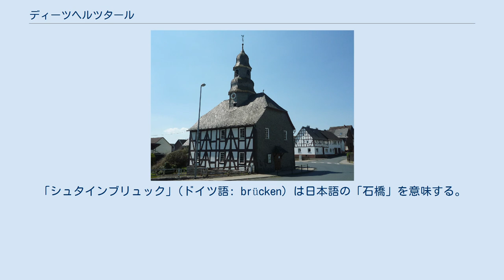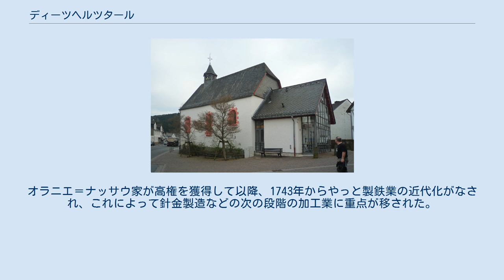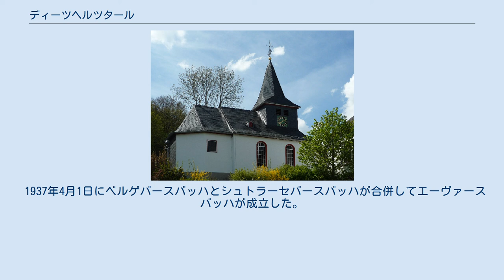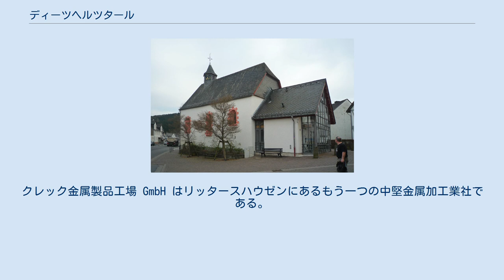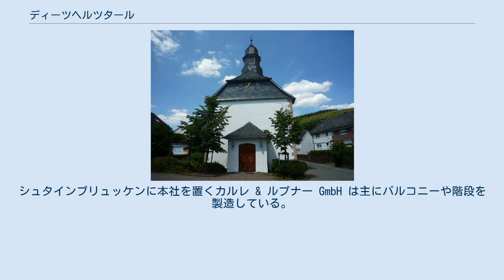ディーツヘルツタール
ディーツヘルツタール (ドイツ語: Dietzhölztal) は、ドイツ連邦共和国ヘッセン州ギーセン行政管区のラーン＝ディル郡に属す町村（以下、本項では便宜上「町」と記述する）である。
 この町の名前は、町内の4つの地区のうち3地区を流れるディーツヘルツェ川に由来する。
この川はディレンブルクでディル川に合流し、したがってライン水系に属している。
この他の川としてはブライデバッハ川がある。
この川はマンデルンでマンデルバッハ川に注ぐ。
マンデルバッハ川は、ディーツヘルツタール最大の池であるハンマーヴァイアーを通って、最終的にディーツヘルツェ川に合流する。
町内の最高地点はヤクトベルク付近に存在する。
高度 673.1 m のこの場所は、ラーン＝ディル郡の最高地点でもある。
 ラーン＝ディル郡の北端は、ネトフェンとの町境にある。
 ディーツヘルツタールは、北西はネトフェン、北はバート・ラースフェ（ともにノルトライン＝ヴェストファーレン州ジーゲン＝ヴィトゲンシュタイン郡）、東はブライデンバッハ（マールブルク＝ビーデンコプフ郡）、南東はエッシェンブルク、南西はハイガー（ともにラーン＝ディル郡）と境を接している。
 この町は、以下の地区からなる。
 この町の地域で最も古い考古学的出土品の一つが、ラ＝テーヌ時代初期のケルト人の環状土塁施設の遺構である。
この施設は紀元前450年頃に建設され、紀元前3世紀におそらくゲルマン人が定住し始めたために放棄あるいは破壊された。
 この街の最も古い集落はマンデルン (Mandeln) である。
この集落は800年頃のロルシュ文書に Mauuentelina として初めて記録されている。
しかしこの集落は、中世には一時廃村となるほど衰退した。
 エーヴァースバッハ、リッタースハウゼン、ランゲンバッハの集落はおそらくフランク人による征服の時代（5世紀から7世紀）に建設された。
エーヴァースバッハの文献記録は1302年8月3日、リッタースハウゼンのそれは1344年になされている。
ランゲンバッハは15世紀に廃村となるほど衰退し、その土地はリッタースハウゼンが管理した。
 カロリング朝時代、ディーツヘルツェの谷はハイガーガウの最も東の入り口であった。
ハイガーガウはおそらくラーンガウの下位地区であった。
ハイガーガウはコンラート家の終焉により宮中伯に移譲された。
このガウはレーエンとしてモルスベルク家に与えられた。
モルスベルク家は、ディーツヘルツタールに下級貴族のビッケン家を封じた。
ケルンからライプツィヒへ、アンゲルブルクを越える交易路（ブラバント街道とも呼ばれる）沿いに位置していたため、エーバースバッハは中心的な集落に発展した。
ビッケン家はここに城砦（あるいは防衛施設を持つ館）を築いた。
1303年に初めてツェント裁判に関する記録が遺されている。
教会区は1048年にハイガー教会区から分離され、その教会守護権はやはりビッケン家のものとされた。
 13世紀から進出してきたナッサウ伯は、ハイガーガウやヘルボルナー・マルク地方で勢力を強めていった。
ナッサウ伯とヘッセン方伯との間でデルンバッハ・フェーデが起こると、ビッケン家はヘッセン側に味方した。
ナッサウ伯はディル川沿いを占領した。
ビッケン家は1486年、最終的にディーツヘルツタールの裁判権をナッサウ伯に移譲した。
ナッサウとヘッセンとの国境紛争は継続し、18世紀半ばにやっと解決した。
 ナッサウ＝ディレンブルクへの移行後、製鉄業が盛んとなり、人口増加が起こった。
マンデルンは1489年に再興され、シュタインブリュッケンとノイヒュッテンの集落が新たに建設された。
 ナッサウ＝ディレンブルク家の断絶により、1720年にディーツヘルツタールはナッサウ＝バイルシュタイン家の所有となった。
1725年にアムト・エーバーバッハはアムト・トリンゲンシュタインの地域が編入され拡大された。
しかし1739年にはナッサウ＝バイルシュタイン家も断絶し、ナッサウ＝ディーツ家（オラニエ＝ナッサウ家）がその所領を相続した。
1769年にベルゲバースバッハ完全に焼失したが、その後復興された。
 1806年から1813年までこの集落はベルク大公国に属した。
ここではジーク県ディルブルク郡の一部であった。
ライプツィヒの戦いでナポレオン・ボナパルトが敗北した後、オラニエ＝ナッサウ家の高権が回復された。
オラニエ＝ナッサウ家は、そのルクセンブルクの所領と、すでにウィーン会...